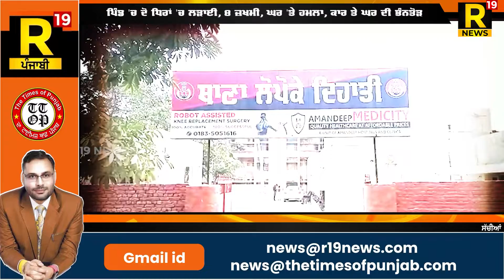ਅਜਨਾਲਾ ਦੇ ਪਿੰਡ 'ਚ ਦੋ ਧਿਰਾਂ 'ਚ ਲੜਾਈ, 8 ਜ਼ਖਮੀ, ਘਰ 'ਤੇ ਹਮਲਾ, ਕਾਰ ਤੇ ਘਰ ਦੀ ਭੰਨਤੋੜ || R-19 NEWS TV.